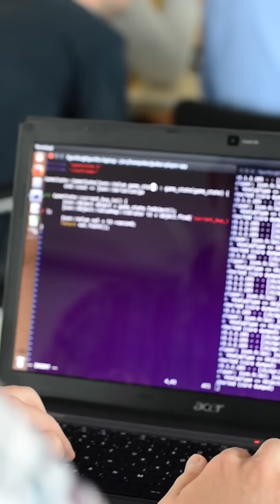How One Tiny Change Beat Everyone’s Code!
LEANPOKER.ORG/EVENT
The dumbest argument I ever heard for AI assistants, is that they can write more code / hour than a developer can. Less code is more, which this team has proven at a Lean Poker event, winning with just 20 lines.